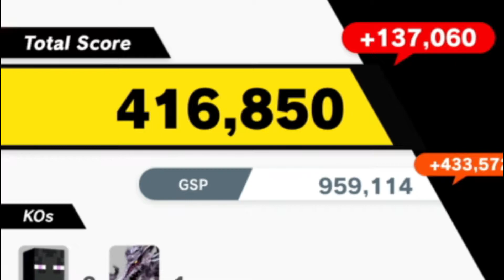[Super Smash Bros. Ultimate] - NEW CHARACTER MINECRAFT STEVE IS IN SMASH! LET'S PLAY CLASSIC MODE!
Gameplay of Numberz Playing As The New Character Minecraft Steve For The First Time In Classic Mode